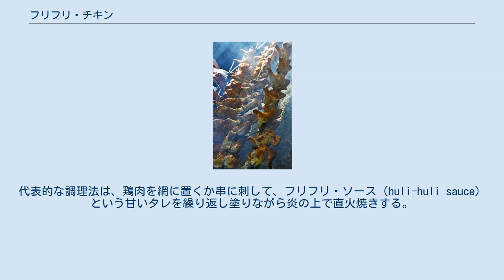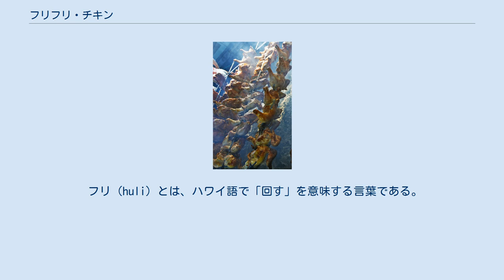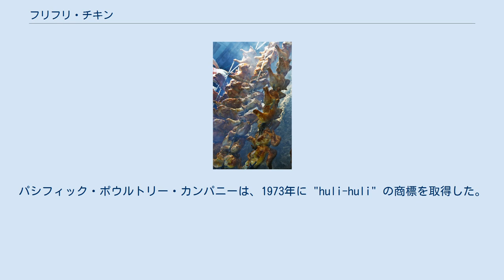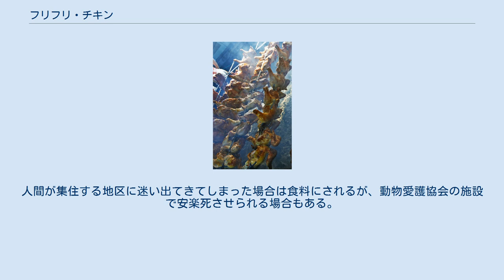フリフリ・チキン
炭火で焼くフリフリ・チキン フリフリ・チキン（Huli-huli chicken）は、鶏肉を直火焼きしたハワイ料理で、テリヤキ・チキンの一種である。
代表的な調理法は、鶏肉を網に置くか串に刺して、フリフリ・ソース（huli-huli sauce）という甘いタレを繰り返し塗りながら炎の上で直火焼きする。
なお、「フリ」（ハワイ語: huli）とは、「返す」あるいは「回す」（英語: turn）を意味する言葉である。
また、アメリカ合衆国において、"Huli-Huli" は米国パシフィック・ポウルトリー社の登録商標である（米国登録商標第958668号）。
 フリフリ・チキンの歴史は、ハワイ島ヒロ出身のポルトガル系人アーニー・モルガドと日系人の養鶏農家マイク・アサギが、1950年代半ば（1954年又は1955年）に養鶏農家の寄り合いにおいて、モルガドの母のレシピに基づく照り焼き風ソースで調理したチキン・バーベキューに始まるとされる。
それが好評だったのを受けて、二人はオアフ島のエヴァ・ビーチに共同でパシフィック・ポウルトリー・カンパニーを設立し、モルガドの母のレシピによるソースと、バーベキュー用チキンの量産を始めた。
なお、最初のソースのレシピはモルガドの祖母のものであったと伝える文献もある。
 モルガドはファンドレイザーの目の前でフリフリ・チキンを焼き始め、彼らが教会や学校でフリフリ・チキンを焼いては売るというスタイルで資金を集めた結果、モルガドの義理の息子によると、数年のうちに何百万ドルもの出資金が集まった。
ハワイでは何年もの間、フリフリ・チキンを焼く人の姿が見られた。
 フリ（huli）とは、ハワイ語で「回す」を意味する言葉である。
元祖フリフリ・チキンは、間に合わせのロティスリーの串に刺さった複数の鶏肉を、「フリ!」の掛け声と共にひっくり返し、ソースを塗り、グリルするという調理法であった。
パシフィック・ポウルトリー・カンパニーは、1973年に "huli-huli" の商標を取得した。
 モルガドはフリフリ・ソースのレシピで有名になり、ハワイ州の農業委員会委員になったり、ポルトガルの名誉副領事に指名されたり、ホノルル在住のポルトガル系移民コミュニティから賞を受賞したりした。
1986年にはフリフリ・ソースを瓶詰めにして、小売店で流通するようにもした。
 2010年代になると、フリフリ・チキンは、格式の高いレストランからロードサイドの屋台、ミニマートやドライブインまで、ハワイ州のいたるところで見られるようになった。
そのようなところでは、多くの場合、網の上にたくさん並べられた状態で売られている。
 モルガドはフリフリ・ソースのレシピを絶対に公開しなかったけれども、多くのシェフがその解明に取り組んでいる。
 フリフリ・ソースのレシピとしては、パイナップル・ジュース、ケチャップ、しょうゆ、蜂蜜又は黒砂糖、胡麻油、しょうが、にんにくなどを材料とするレシピがいくつか見られる。
レモン・ジュースやウースター・ソース、シラチャー・ソースを必要とするレシピもある。
そのほか、砕いた乾燥赤唐辛子、米酢又はシェリー酒由来のヴィネガー、チキン・ブイヨン、白ワイン、マスタードを入れるレシピもある。
フリフリ・ソースをつける前に塩水漬けして下味をつけるレシピもあり、その場合、漬け汁にコーシャソルト、砂糖、ローリエ、にんにく、胡麻油、タイムなどを使う。
 直火焼きの方法は、網焼きでも串焼きでもよい。
焼いている最中に、何度も「返し（huli）」を行い、ソースを塗る（この、加熱途中にソースなどで食材を湿らす工程を英語圏ではベイスティングと呼ぶ）。
むかしは、香りつけのためにメスキートの木切れで起こした火の上で焼いた。
メスキートは、北アメリカ大陸メキシコの乾燥地帯原産の低木であり、ハワイにおいては外来種又は侵入種にあたり、「キアヴェ」（kiawe）と呼ばれる。
 フリフリ・チキンの主要な材料となる鶏肉は、ニワトリとセキショクヤケイの交雑種から得られるものである。
セキショクヤケイは、100年以上前にポリネシア人がハワイに持ち込んだ種であり、一部が野生化している。
野生化したセキショクヤケイはハワイの島々を自由に歩き回っており、他の鳥類と同じく、州法により保護されている。
人間が集住する地区に迷い出てきてしまった場合は食料にされるが、動物愛護協会の施設で安楽死させられる場合もある。